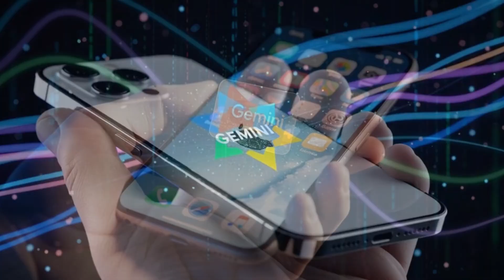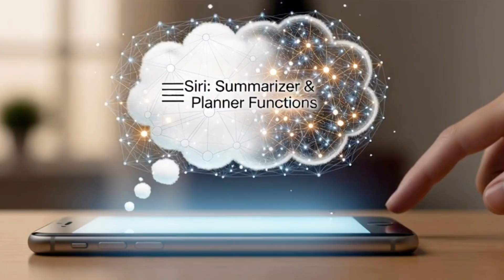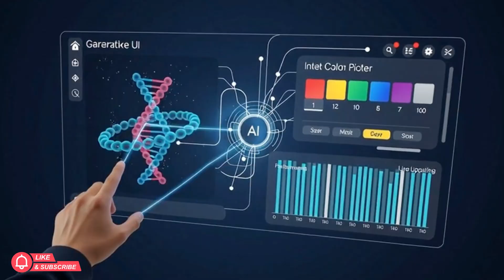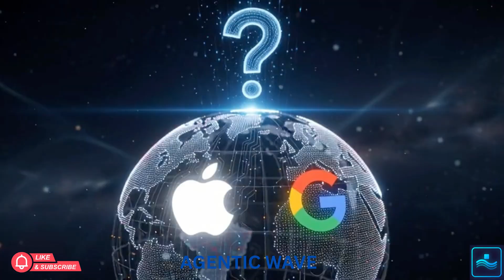Apple's $1 BILLION Gemini Secret: Siri Is FINALLY Fixed ? | AI news in 5 minutes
Apple is paying Google $1 BILLION a year to secretly fix Siri with the power of Gemini 3 Pro! We expose the full deal, break down the AI's insane 1.2 Trillion Parameter power (PhD-level reasoning!), and reveal why this is a massive win and a huge risk for Apple's future. 🤯

[TIMESTAMP GUIDE - Crucial for SEO and Retention]
0:00 - The $1 Billion Secret Revealed
0:25 - Why Apple is Buying Google's Brain (Siri's new features)
1:15 - Gemini 3 Pro: The AI That Broke the Benchmarks
2:25 - Apple's TRAP: Dependency vs. Vertical Integration
3:30 - The AI Race: Who Wins?

In this video, we dive deep into the biggest tech story of the year: the strategic partnership between Apple and Google. This deal gives Apple access to Google's most powerful AI, the **Gemini 3** model, to finally deliver on the promise of a smarter, more capable **Siri**.

We analyze the **Gemini 3 Top Features**, including its superior agentic coding and Generative UI, which justify Apple's massive investment. Crucially, we discuss the **strategic dilemma** this creates for Apple's long-term goal of AI independence (their own 1 Trillion Parameter model). Is this the ultimate power move, or a short-term fix that increases Apple's dependency on its rival? Watch to find out!